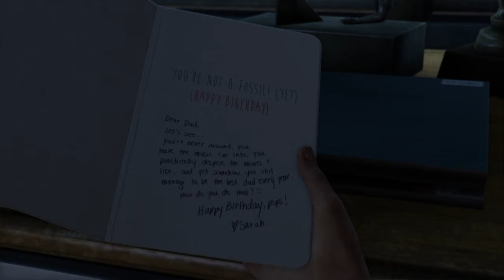Straight to Da The Last of Us™ Remastered illplay#1